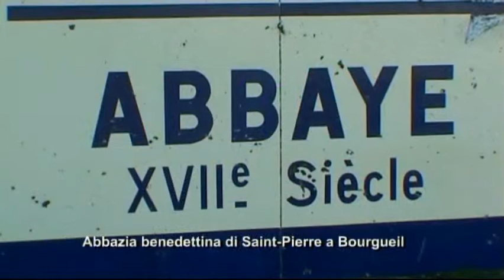Saint Pierre de Bourgueille Abbaye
Bourgueil Abbazia (più precisamente il Saint-Pierre Abbaye de Bourgueil-en-Vallée ) era un benedettino monastero in Francia (attuale Indre-et-Loire ), fondata nel 990. Si trovava a Bourgueil , nella storica Angiò e la diocesi di Angers . Il fondatore è stata Emma, ​​contessa di Blois , figlia di Teobaldo I di Blois , e la duchessa d'Aquitania. In seguito (1630) è stato assegnato alla Congregazione di Saint-Maur .
Bourgueil era una mansio istituito sulla strada romana principale da Angers a Tours . Altri itinerari romani convergevano Burgolium . Prima 977, queste terre appartenevano a Thibaut I di Blois. Diede loro in dote per la figlia Emma. - A questo punto un priorato esisteva già a Bourgueil.
Emma di Blois, stanca del suo infedele marito Guglielmo IV di Aquitania ( 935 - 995 ), e in particolare con il suo collegamento con Aldéarde di Thouars, moglie di Herbert I di Thouars , aveva la sua rivale picchiata e violentata.  . Emma poi fuggì con il suo giovane figlio, il futuro Guglielmo V di Aquitania , a suo fratello Oddone I, conte di Blois presso il castello di Chinon . Emma penitente fondarono l'abbazia nel 990, vicino a Chinon. La famiglia era pia e Eudes fu un abate laico di Saint-Martin de Tours e Marmoutier . C'erano anche motivi politici, nella regione della Loira, per la famiglia di stare fino a Ugo Capeto .
Il gruppo fondatore di monaci provenienti da Abbaye de Saint-Julien de Tours .
La ricca dote probabilmente proveniva da diverse fonti: lo zio di Emma  Herbert III Omois , ma anche beni del marito, che comprendeva Brolium , Longua-Aqua , Oziacum , Vendeia ... ( Le Breuil , longeva, Gazais et La Vandea nel Poitou). [ 3 ] . Guglielmo V hanno contribuito. I possessi-terra e una grande foresta, i diritti feudali e signorili fino alle acque della Loira sono stati successivamente conteggiato come un baronia .
Dal XII secolo l'abbazia ha acquisito 42 priorati e 64 parrocchie dipendenti in Angoumois , Île-de-France . L'abate Baudry de Bourgueil era un poeta che ha elogiato in versi il vino coltivato a livello locale dai monaci.